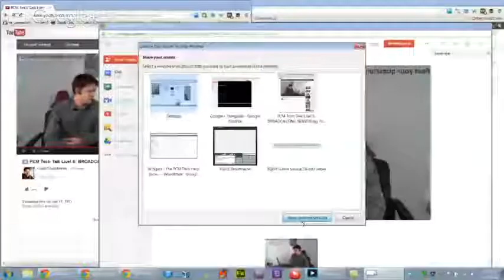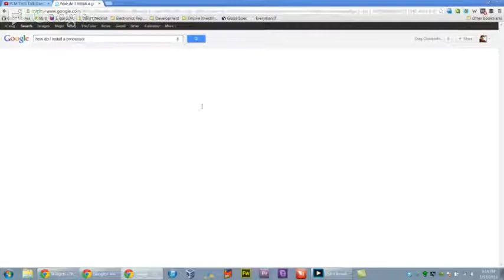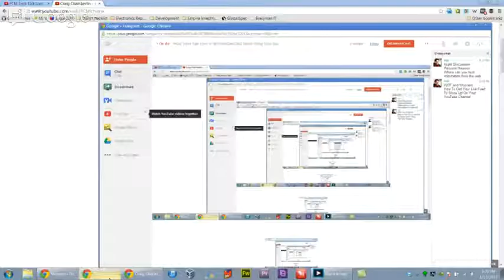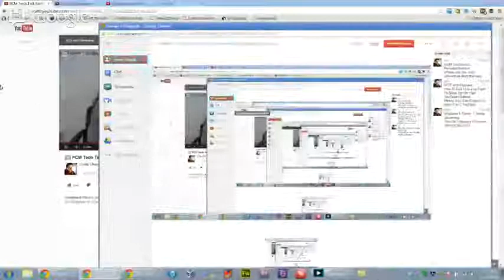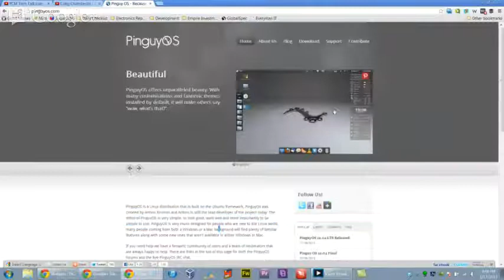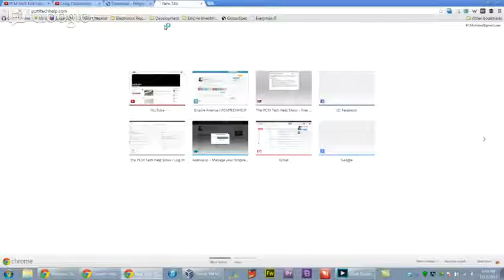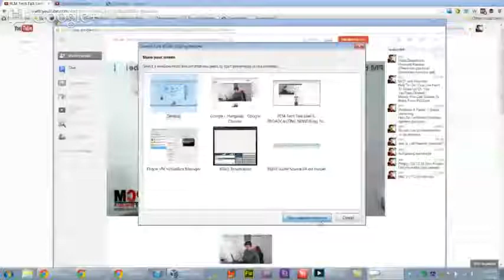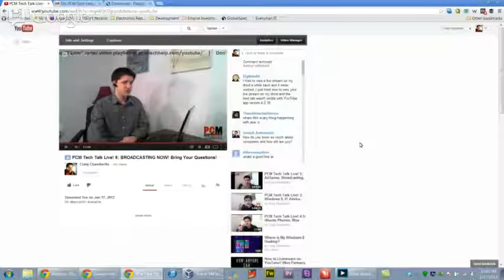PCM Tech Talk Live! 6: Xsplit, Web Trust, Adsense and More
Complete Topic Overview:

Xsplit Overview and Features
Why Did You Start The Show?
How To Trust Websites On The Web

9:17 PM
17:00
Overview of Web of Trust and Woorank Chrome Extensions
How To Use Google+ Hangout Live Feeds To YouTube
How Much Adsense Money You Can Expect To Make From YouTube

9:32 PM
32:00
Windows 8 Faster 7 Series Upcoming
Where Can I Learn To Optimize A Windows Operating System?

9:36 PM
36:00
Should You Use A Mainstream Antivirus?

9:41 PM
41:00
Who Is Your Favorite YouTuber?

9:46 PM
46:00
The Importance In Acquiring Knowledge

9:57 PM
57:00
What Is The Linux PinGuy OS 12.04 Operating System?
Did You Build Your Own Website?
Why Are Motherboards Green?

10:01 PM
1:01:00
Can Mac Computers Get Viruses?
New Microsoft Licensing?